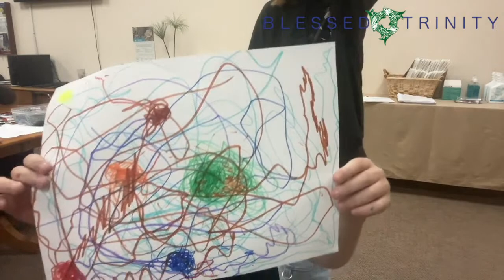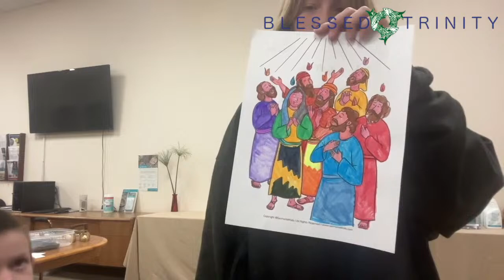Praise and My Problems--The Church...on behalf of others.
How can Praise reshape your Problems? Today’s message by the Rev’d Keith Acker SSC from El Cajon, CA (just East of San Diego State University). Blessed Trinity Church (BlessedTrinityChurch.com), is congregation of the Reformed Episcopal Church in the Anglican Church of North America. Holy Communion from the Book of Common Prayer_ESV (bcp2011.com). For a more interactive experience you can request access to our Zoom connection by emailing .